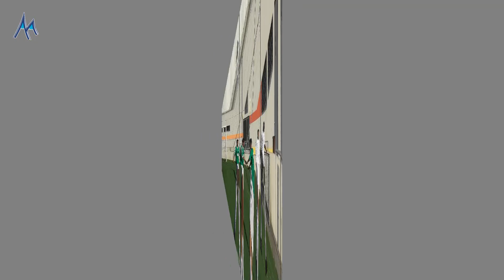Résumé vidéo AC Seyssinet - FC Lyon (2-0)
Retour en vidéo sur la rencontre de préparation entre l'AC Seyssinet et le FC Lyon (stade Jean Beauvallet de Seyssins, samedi 11 août 2018)